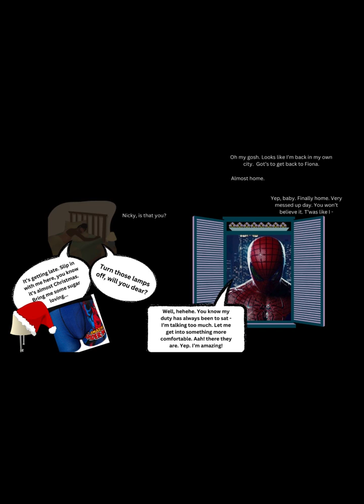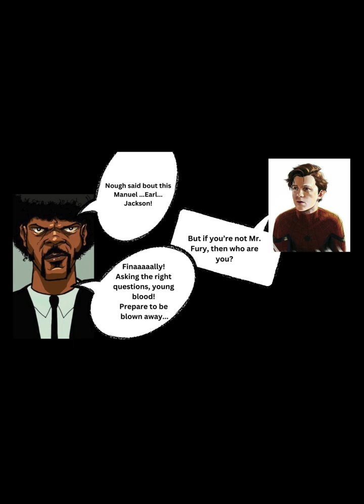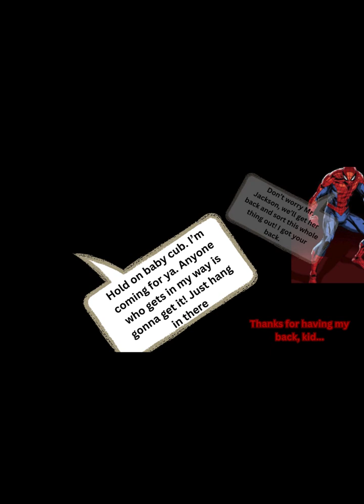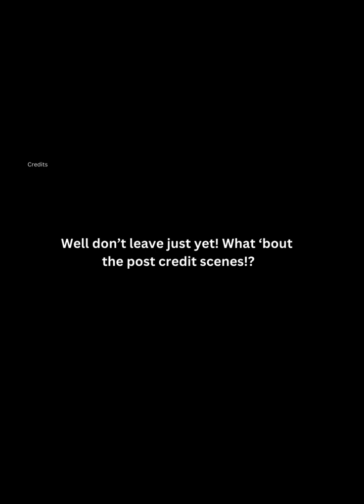SPIDERMAN CHRISTMAS AWAY FROM HOME (G)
Be sure to check out the other parts so you don't miss out on the crazy adventure! Parts A-G